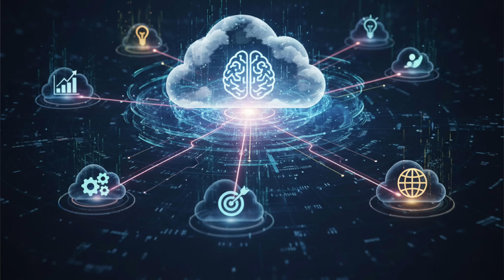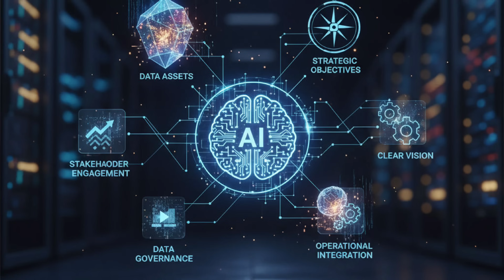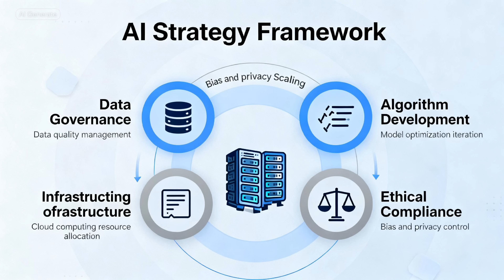Cloud AI Projects Are Failing—Here’s What No One’s Telling You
Ninety-five percent of enterprise generative AI projects fail, a staggering figure revealed by an MIT study. This failure isn’t rooted in insufficient infrastructure, as some vendors claim, but rather in human expertise and preparation. Many enterprises lack the talent required to build, train, and refine foundational AI models. Instead of trying to reinvent the wheel, companies would achieve greater success by leveraging mature, licensed AI models developed at scale by industry-leading providers.

The issue of preparation is also critical. Running large-scale AI successfully today would have required enterprises to start planning up to seven years ago, with investments in power, cooling, networking, and infrastructure. Most organizations didn’t take those steps, leaving them unprepared for AI at scale. The solution, however, lies in the cloud. Cloud platforms allow enterprises to bypass infrastructure latency and start AI projects immediately using the data they already have. Public cloud providers like AWS, Azure, and GCP enable companies to connect, unify, and reason across on-premises and cloud-based data without years of preparation or costly upgrades.

The future of AI belongs to organizations that act quickly, leveraging available tools and their existing data to drive competitive advantage. Success isn’t a distant goal; it’s achievable now with cloud-enabled innovation.

Bio

Become a Cloud Computing Insider channel member, and access my videos weeks ahead of general release

Join as a channel member, and get videos weeks before they go out to the public

Tim's information:
 Founder and CIO Strategic Advisor at AVOA. I can be contacted via the website @ AVOA.com.